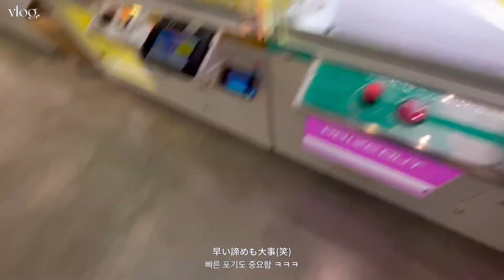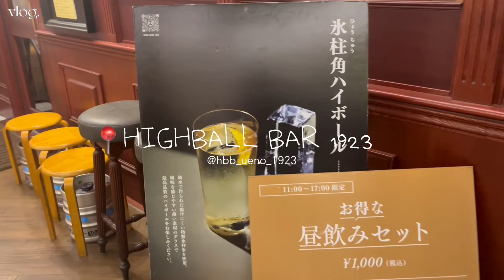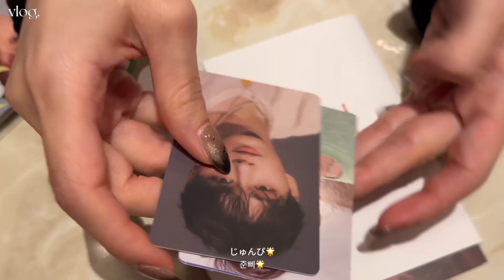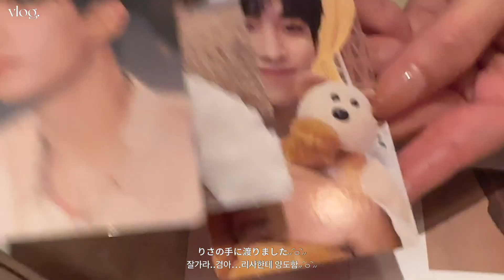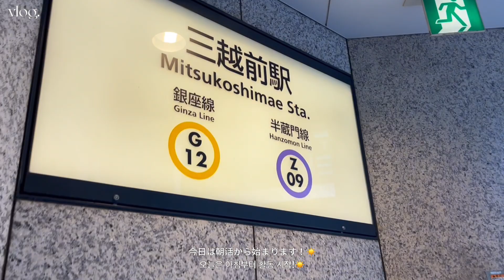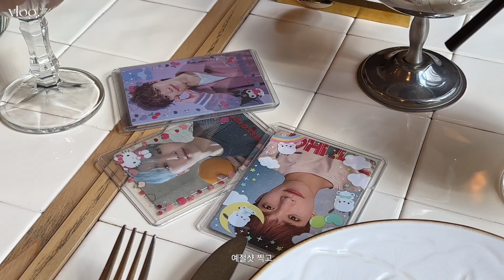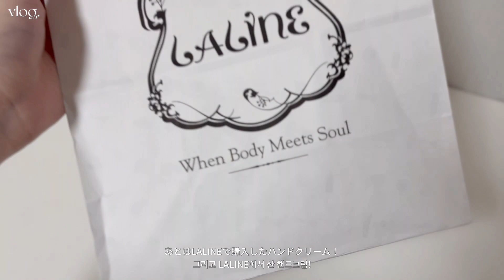【 vlog 】東京vlog | カフェ☕️ | 夜のスキンケア🌙 /おすすめ韓国リップ🇰🇷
こちらの動画は無料提供された商品を使用している動画です。